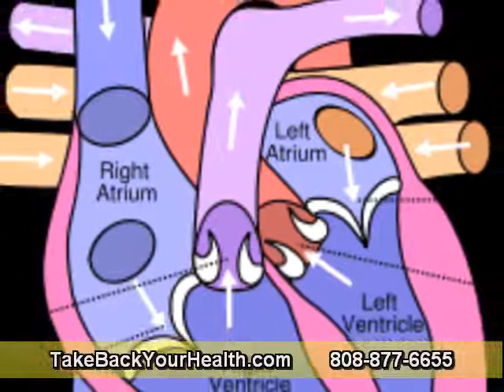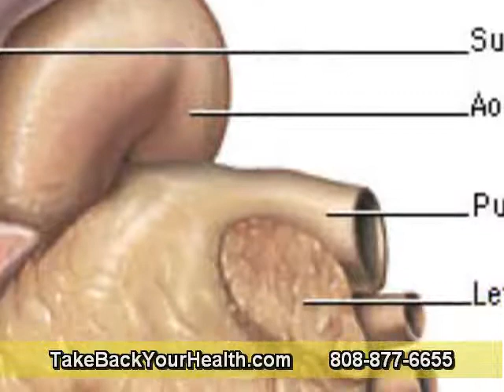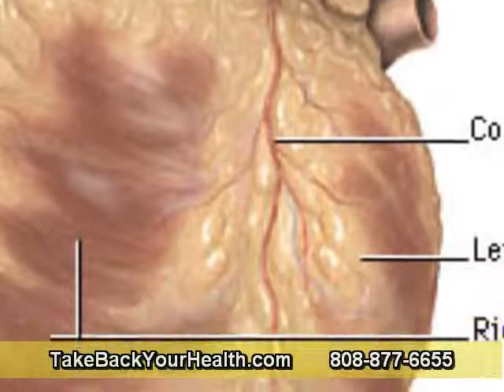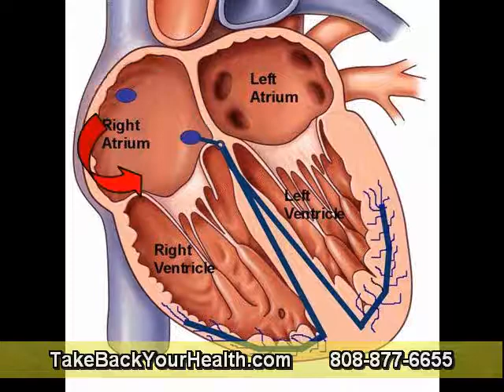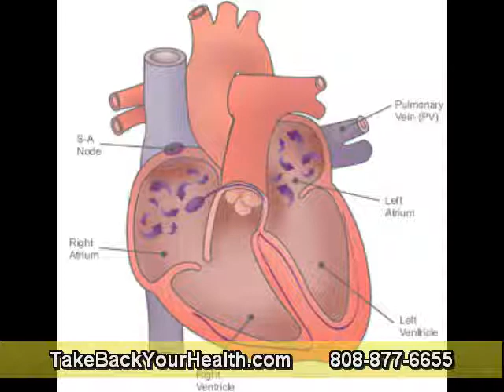Can Enzymes Aid Digestion? Part 2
Mouth: Amylase and Lingual Lipase
Digestion begins in the oral cavity, the mouth in particular, with the chewing of foods.
Right after we swallow them, foods are mixed with saliva, which softens the food and causes them to stick together in the form of bolus. The saliva has the enzyme amylase that breaks down bigger carbohydrates into sugars that dissolve in water like maltose. Also, the oral cavity contains the enzyme lingual lipase that helps break down some fats into simpler fatty acids. When we push the bolus form of foods to the back of the mouth after we chew, it passes through the esophagus into the stomach in a few seconds.

Stomach: Pepsin
If we fail to chew the foods we swallow, digestion starts in the stomach.
Gastric acid is responsible for the low pH in the stomach, resulting in an acidic environment that exposes the chemical makeup of proteins and kill microorganisms that get in. The enzyme pepsin breaks down proteins into peptides, simpler amino acids. Alcohol passes through the stomach walls and gets absorbed by the blood, explaining the short time it takes to intoxicate the body. The rest of the food component is turned into a semi-fluid form called chime and passed to the small intestine.